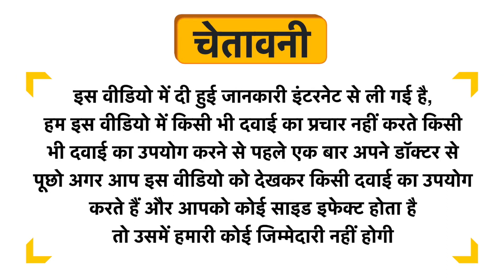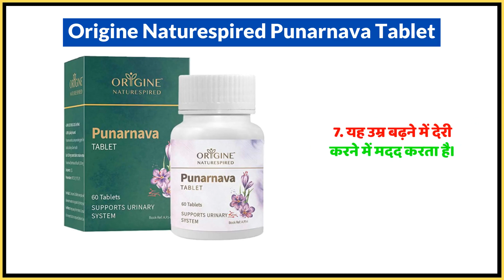Origine Naturespired Punarnava Tablet Uses in Hindi | Side Effects | Dose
Origine Naturespired Punarnava Tablet Uses in Hindi | Benefits | Side Effects | Dose